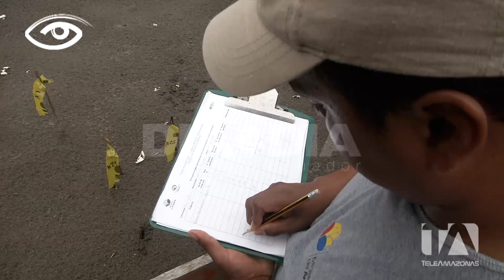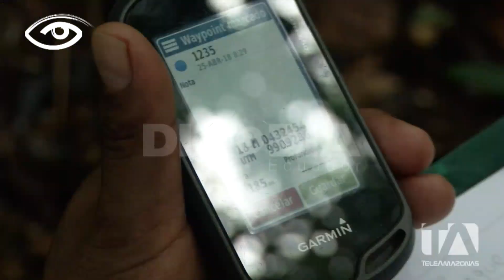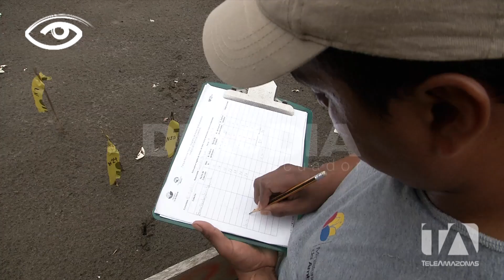El esplendor del Yasuní - Día a Día - Teleamazonas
Es el área protegida más grande del Ecuador continental, con flora y fauna que no se registra en ningún otro rincón del planeta, entre los ríos y majestuosos árboles conviven grandes especies como el jaguar o la anaconda y otras tan pequeñas como hormigas y tortugas charapa que apenas comienzan a vivir, ellas son parte de uno de los proyectos emblemáticos de esta exuberante vegetación. Un grupo de comprometidos investigadores se han encargado de preservar este legado que la naturaleza ofrece a nuestro país y el mundo. Luego de un largo viaje por tierra y por agua, un equipo de Día a Día nos trae imágenes que sin duda reflejan El esplendor del Yasuní.